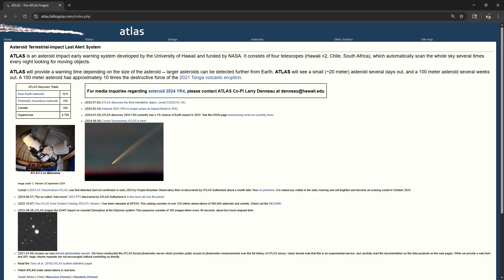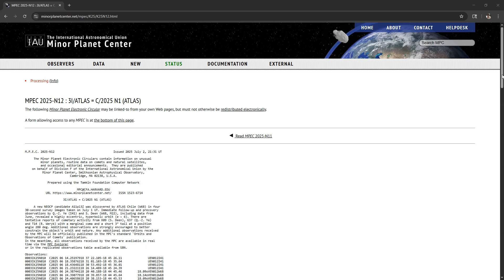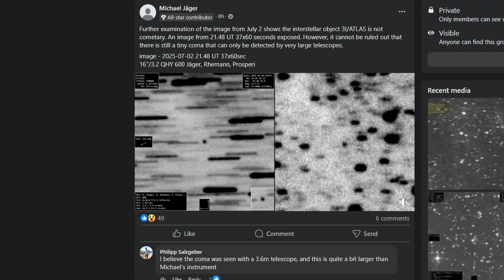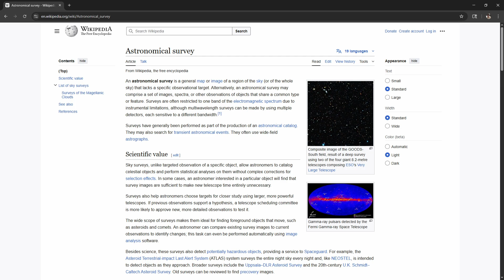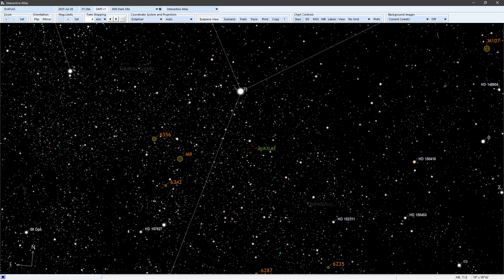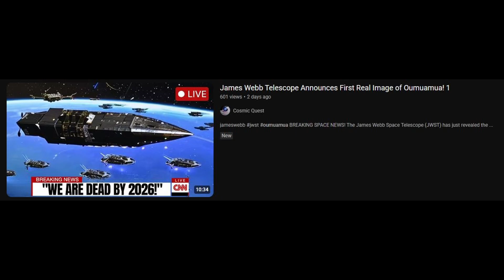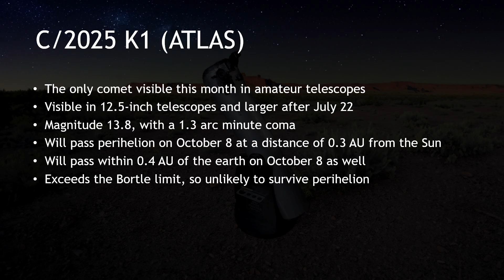A New Interstellar Comet!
Dive in to 3I/ATLAS, the newly discovered comet from outside the solar system.

Join our Comet Chasing community for regular updates on comet visibility, viewing tips, and insights into astronomy. Whether you're a seasoned observer or new to the field, there's always something new to discover in the night sky.

00:00 Into
00:31 3I/ATLAS Discovery
07:25 C/2025 K1 (ATLAS)